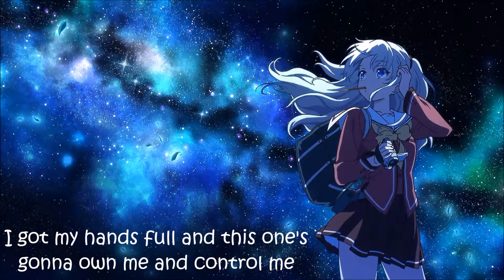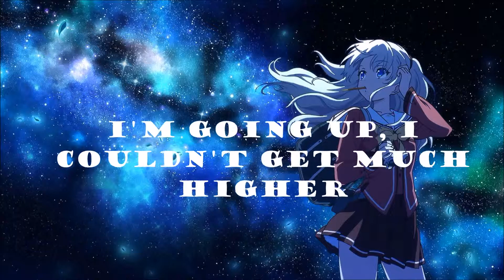Nightcore - She Sets The City On Fire (Lyrics)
Song : Gavin DeGraw - She Sets The City On Fire
Anime : Charlotte
Lyrics :
Everybody knows she's a perfect ten
 And I'm hanging on tight til the whole thing ends
 Cause New York sky don't get much brighter
 She sets, she sets the city on fire

 Somebody told me if I'm not careful
 Well, this one's gonna roll me
 I got my hands full and this one's gonna own me and control me
 I'm so mystified
 She caught the last train last night, left another note
 You look good in your bed; til we meet again
 You went through my head and nobody told me so

 She sets the city on fire
 Burns like a million lighters
 I'm going up, I couldn't get much higher

 New scene, next block
 She'll be jaywalking right across while the cops talk
 Make you feel like a boss when your eyes lock
 And you can't stop staring endlessly
 She got the whole thing figured out; hits me where it hurts
 And I know I might be swinging at a curve
 I don't mind it, though, when the lights are low
 She can hit the notes wearing my T-shirt

 But I don't know if I'm chasing ghosts
 Put my hand in the flame of a flickering lighter
 Again and again, I was lucky just to find her
 Again and again, I was lucky